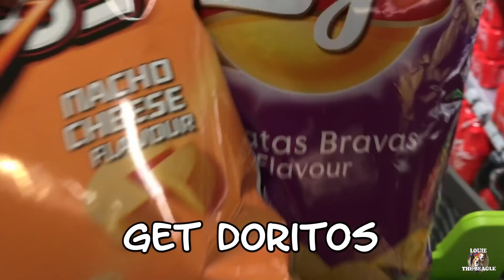HOW TO DOGPARTY | Beagle Universe | Funny Dogs Louie and Marie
How do you throw a party for your dogs?
Easy , check this video out...

Beagle Universe :
Beaglecare fund , beagle webshop , beagle tips and tricks , beagle puppies , beagle breeders and much MUCH more!